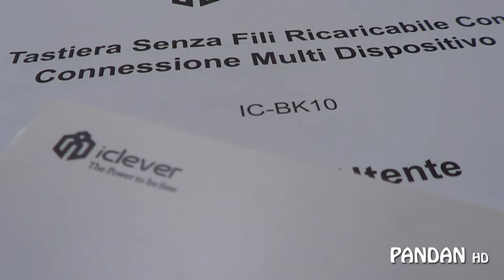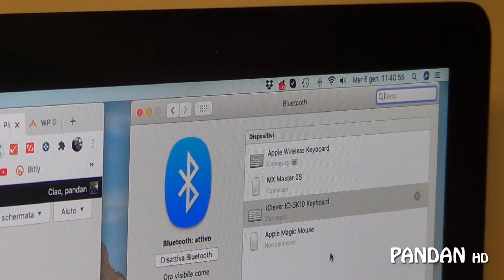Tastiera bluetooth iClever MAC STYLE con tastierino numerico CLONE COMPATIBILE APPLE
🛒 Link Amazon

Bellissima tastiera iClever. Compatibile con Mac al 100%. Molto simile all'originale, buona qualità di costruzione, ottima tenuta della batteria (interna, ricaricabile con cavo micro usb), leggerissima, utilizzabile con più dispositivi (switch con 3 pulsanti), compatibile anche con Android e Windows. Costo interessantissimo, circa 5 volte meno rispetto l'originale. CONSIGLIATA A PIENI VOTI.

La mia strumentazione video:
- Obiettivo Tamron 17-50 mm
- Obiettivo Nikon 55-300 mm

Software di video editing:
- Adobe Premiere

I miei PC / MAC:
- Notebook ASUS ZenBook 14"
- iMac 27"
- PC Asus Windows 10 con Intel i3

🎁 30gg di Amazon Prime gratis
🎶 3 mesi di Amazon Music gratis

My Radio shack: Icom IC-756Pro3, Kenwood TS-2000x, Yaesu FT-817, Yaesu FTM-400, ICOM IC2820e, Proxel 832 NFAR, Proxel SX1000, Baofeng UV-3R, Wouxun KG-UV8D, Radioddity GD77. My antennas: Vertical Antenna Hy-Gain AV680, Diamond x5000, Diamond v2000, Proxel X200.